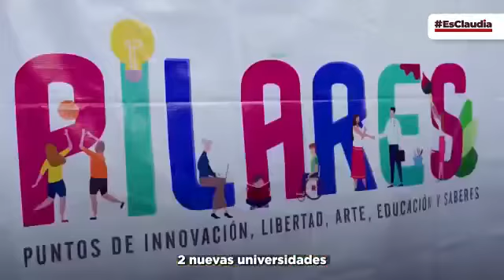EsClaudia Gobierna Bien coordinadorasindicalesclaudia